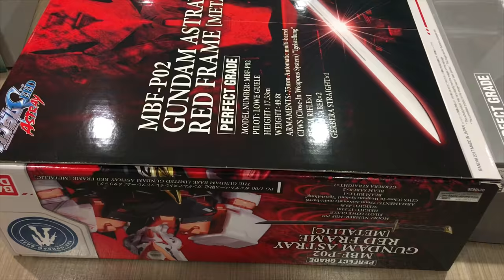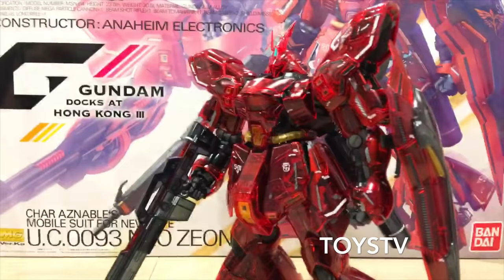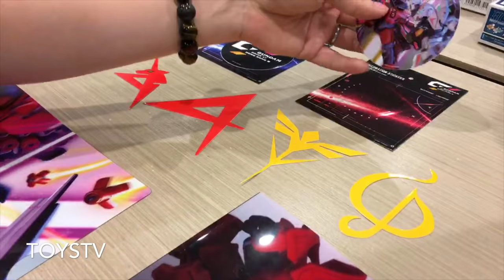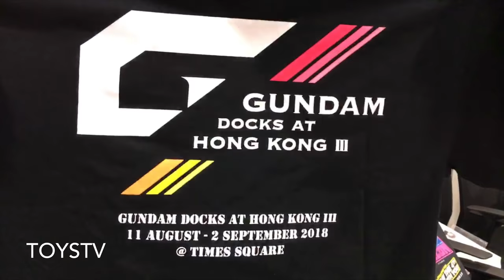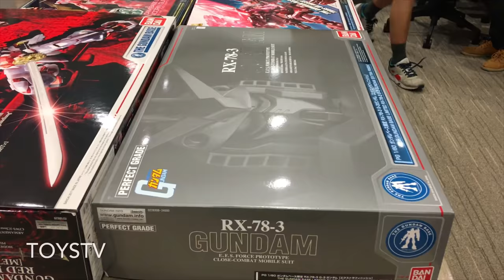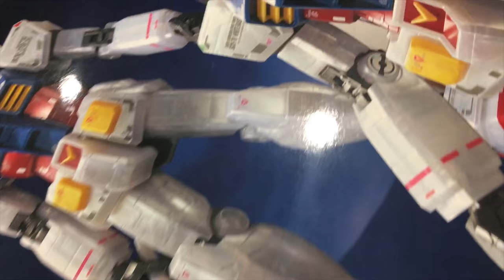TOYSTV Bandai Gundam Docks at Hong Kong III Exclusive Items x4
Program host: Tsz Lung, Bryan